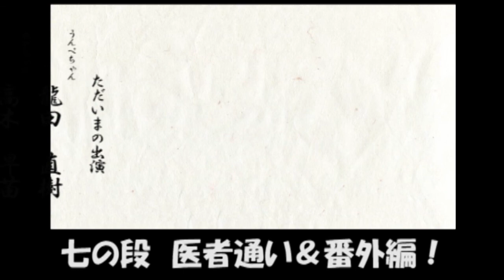#6【音声ドラマ】ずれずれ草 六の段【龍のとなり】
ずれずれ草 ～うんぺちゃん・あやちゃんのオトボケ日誌
六の段　「うんぺちゃん 馬に乗る！」

◆声優・龍田直樹が主催するグループ「龍のとなり（たつのとなり）」
気心知れた呑兵衛声優たちが集まってラジオドラマ作り！
こ～んなラジオドラマを、ホームページとYouTubeにて配信中。

メンバー：龍田直樹　塩屋浩三　島田敏　高木早苗　服部友香